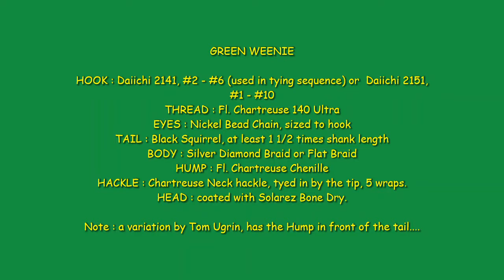Tying the GREEN WEENIE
The GREEN WEENIE originated in the 1970's, at a time when Anglers found out that Fl. Chartreuse was an effective color for Pacific Salmon & Steelhead along the Pacific Coast.
The GREEN WEENIE is a member of the Comet/Boss family of patterns, whose defining trait is they all have long tails, at least 1 1/2 times as long as the hook shank. This family of Steelhead/Salmon flies were originally called the 'Long Tails' for obvious reasons.
The GREEN WEENIE is said to have been an adaptation of a Shad pattern, though I have never seen the actual Shad pattern it is supposed to have come from.
There is an interesting variation of the Green Weenie given to us by TOM UGRIN, who was a guide out of of Fort Bragg, California and is considered one of grand masters of the Smith River & it's King Salmon. the difference is that the 'Hump' or 'Ball' of chenille is tyed just in front of the tail. I've included a photo of this variation in the video.
This pattern is simple to tye and even beginner tyers should have no problems with it. a few pointers should help any tyer with the pattern. 1.) tye in the Bead Chain Eyes first, this really secures them in place and helps preventing them from breaking loose and moving around the shank. 2.) Always tye the tail long. These patterns are meant to have long tails. the tails swim and move during a drift and are a key factor in their effectiveness. I have seen various Comet/Boss style patterns tyed with short tails and it just looks sad.. tye those tails LONG..
The GREEN WEENIE was first used for Coho Salmon, but quickly proved highly effective on King Salmon and Steelhead. Tye some up and go have fun.